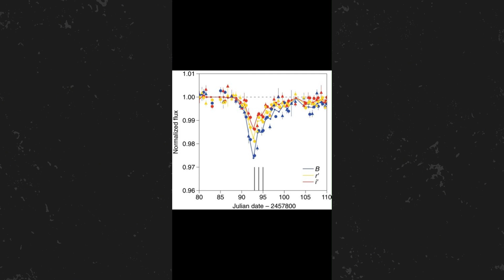5 Space Mysteries That Stump Scientists | Cap's Mysteries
This video will cover 5 Space Mysteries You Won't Believe.

Mysterious stories about...
00:04 Planet X
01:00 Tabby's Star
01:57 Death of Venus
02:49 Great Nothing
03:38 Saturn's Hexagon